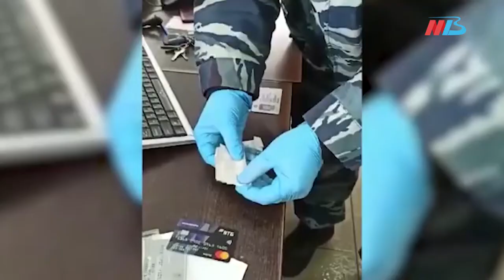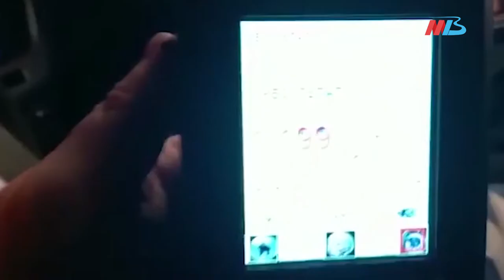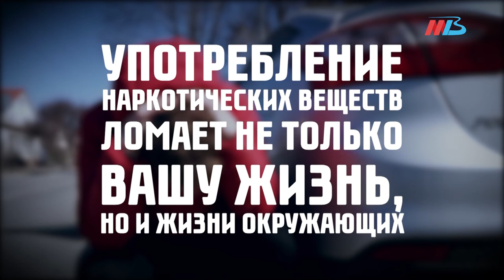Что делать, если виновник ДТП скрылся с места происшествия